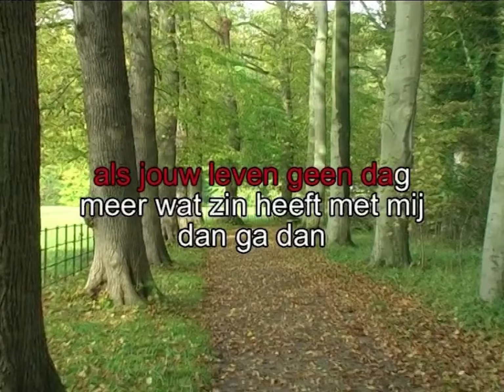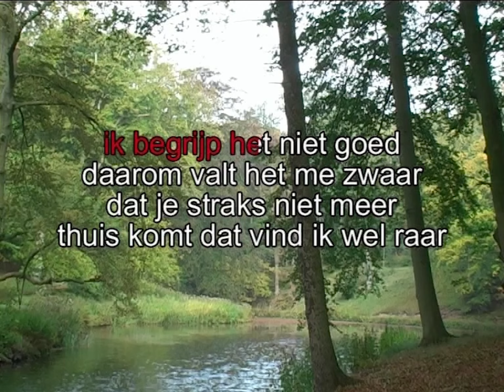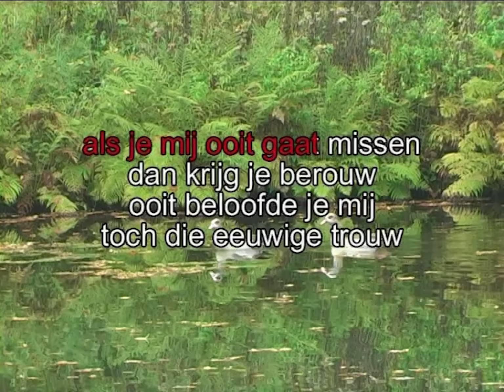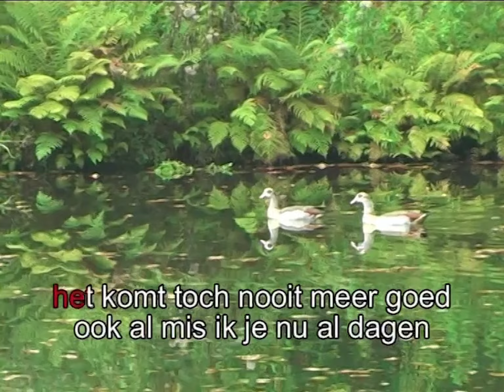Zing Maar Mee - Ga Dan - Karaoke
Bekend van Jannes

Zing jij op feestjes altijd uit volle borst mee met de grootste Nederlandstalige hits, maar raak je soms de tekst kwijt? Wij hebben de oplossing! Zing mee met de karaoke-video’s.